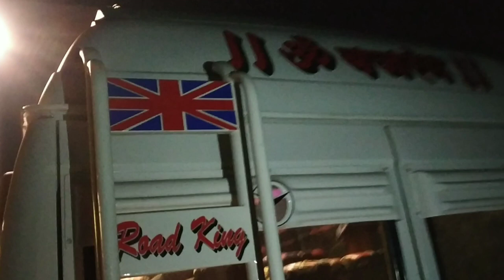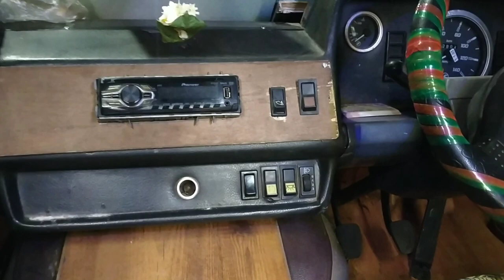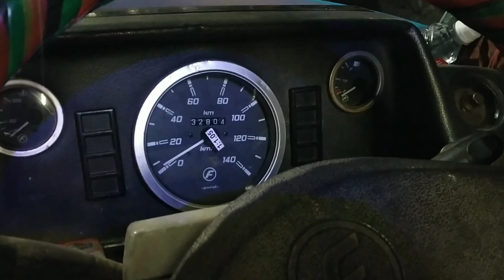Modified Force Traveller | Nashik 🔥🔥